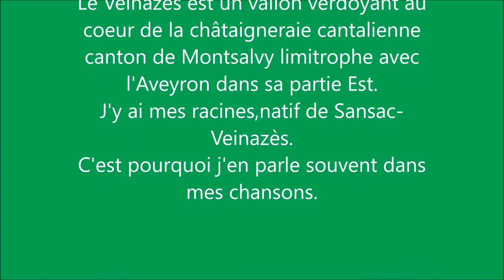Le cha cha du Veinazès